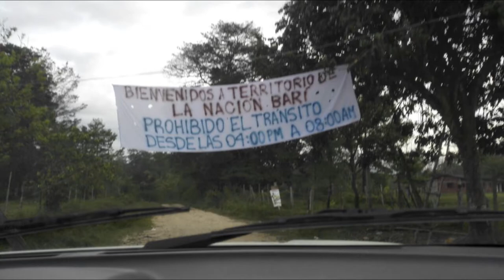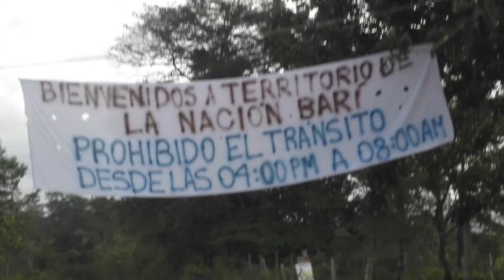Campesinos del Catatumbo se declaran en Refugio Humanitario tras anuncios del pueblo Barí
Comunidades el corregimiento Saphanada, municipio de Convención, Norte de Santander, una vez más se encuentran en el filo del desplazamiento luego del reciente anuncio del pueblo barí de no permitir la permanencia de quienes ellos denominan "colonos en su territorios ancestral".

Alrededor de 300 familias llegaron a esas tierras víctimas de la arremetida paramilitar del año 1999. Allí construyeron casas, familias, modos de sustento con el permiso del pueblo Barí.

Hoy, a pesar de que la Corte Constitucional dicte la Sentencia T-052 de 2017, y encontrarse en una mesa entre campesinos e indígenas, estos últimos dictan esta medida, poniendo plazo a la desocupación, restringiendo el tránsito y dejando sin vivienda y sustento a cientos de familias campesinas víctimas de la guerra.

Las familias afectadas tras una asamblea general se declaran en Refugio Humanitario, pues el Gobierno no da solución a un problema que debió contrarrestar hace 17 años.